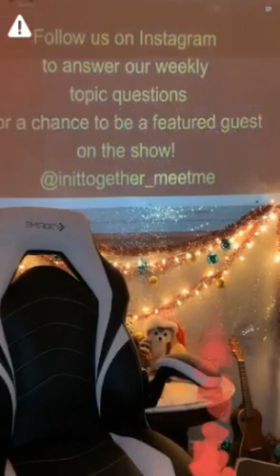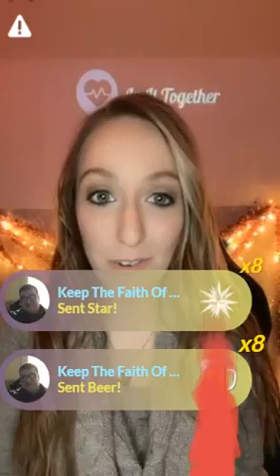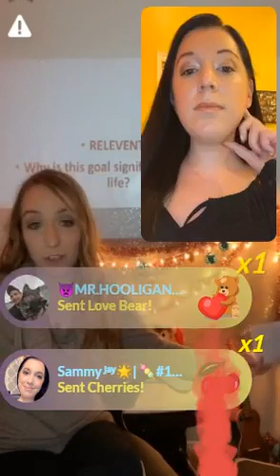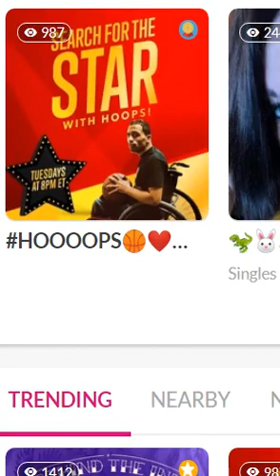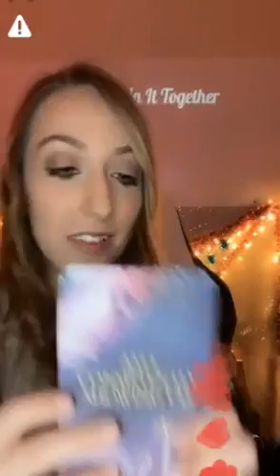In it Together with Gabby and Sammy: SMART goals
On this episodes with talk about SMART goals with Danie and Charisma Davis!